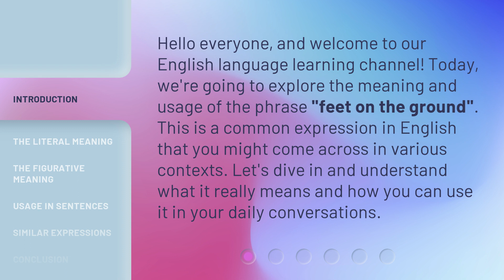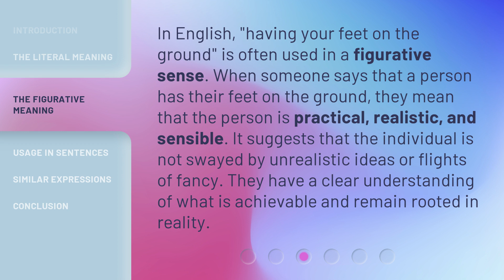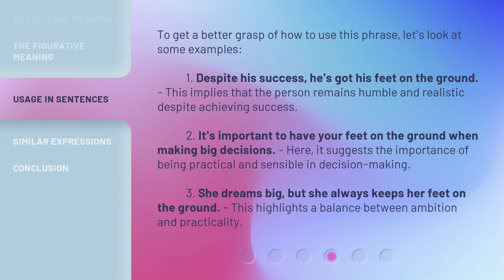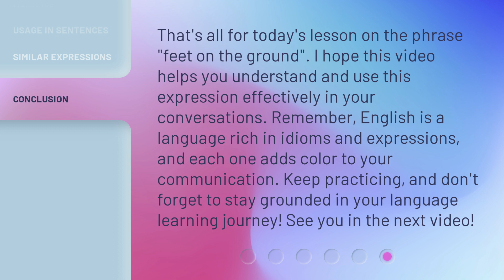Understanding "Feet on the Ground": An English Phrase Explained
Decoding 'Feet on the Ground': Unlocking the Meaning of an English Phrase • Discover the true essence of the popular English phrase 'Feet on the Ground' as we unravel its meaning and significance. Gain insights into how this idiom is used in different contexts and enhance your understanding of the English language.

00:00 • Introduction - Understanding "Feet on the Ground": An English Phrase Explained
00:32 • The Literal Meaning
01:01 • The Figurative Meaning
01:30 • Usage in Sentences
02:08 • Similar Expressions